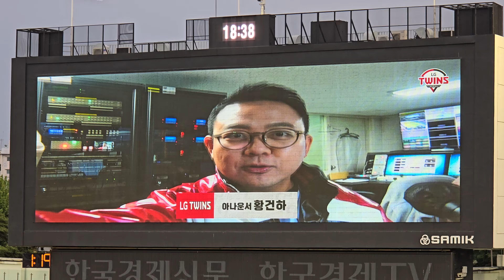[2024.05.07 VS SSG 4차전] 오늘도 꼭 이깁시다! (오늘은 자리상 직캠 찍기 어려워서, 열심히 응원하고 승요 하고 가겠습니다!)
오늘은 오렌지라 직캠 찍기엔 팬 분들 불편을 드릴 수
있기에 직캠 촬영은 삼가하고 열심히 목청껏 응원해서
승요하고 돌아가도록 하겠습니다!!! 무적LG 파이팅!!!